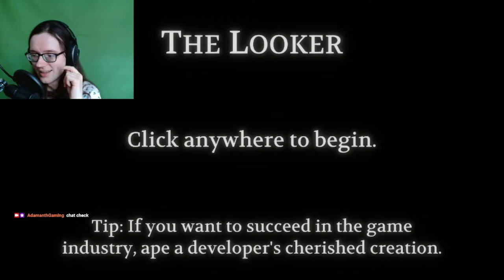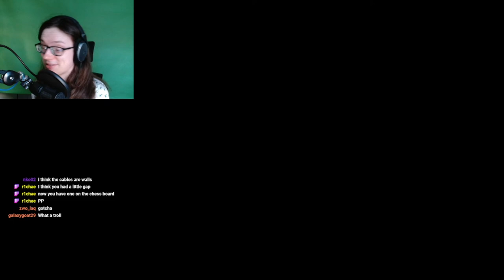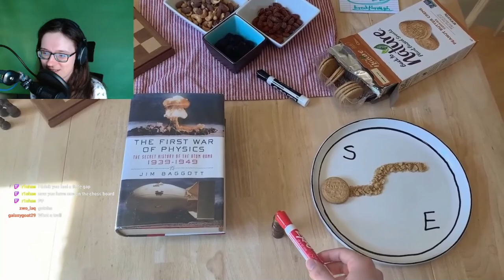My brain is too small for puzzle games | The Looker Full Playthrough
BEEP
BEEP
COME ON, BEEP

Come join us for whatever thing we'll be playing next!

I know that I haven't played The Witness on the channel, but honestly, with how long it is, I wasn't really in the mood to replay it as a series or streams right now. So here we are with The Looker, but for those confused, it is indeed all based around mocking The Witness. What it also is, is freaking great xD Between the humour, and the absurd puzzles, and the humorous puzzles, I enjoyed basically every last bit of it.

Either way, I really hope you enjoy, and have a nice day! :3